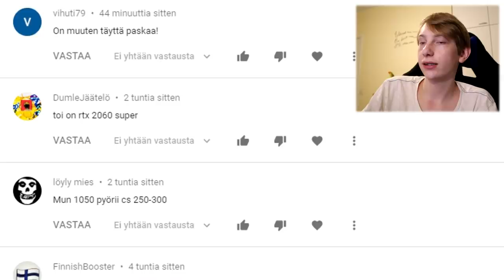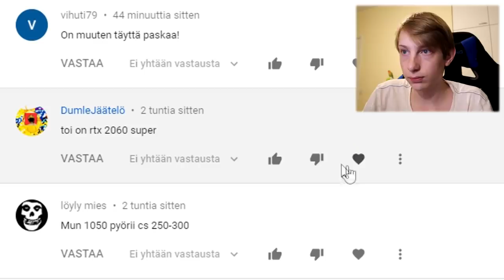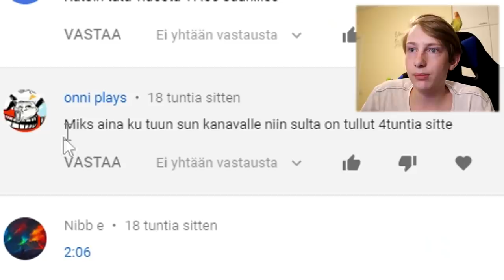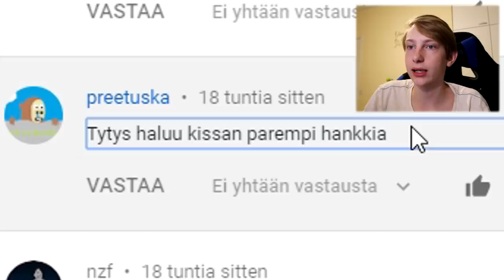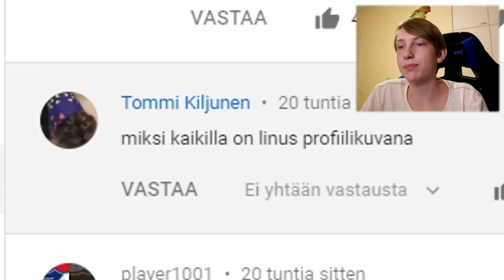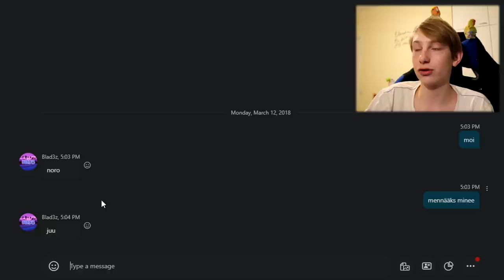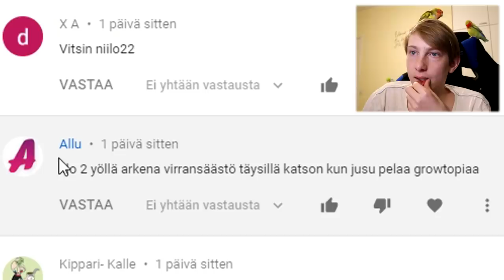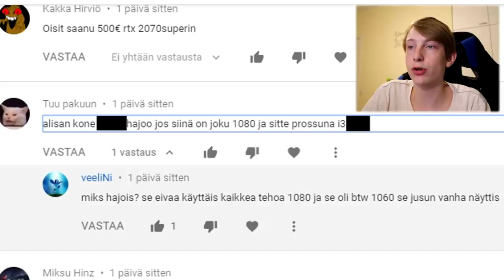Es Hinta Nousi 0,04€ 😡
Kakkoskanava: Jusu 2